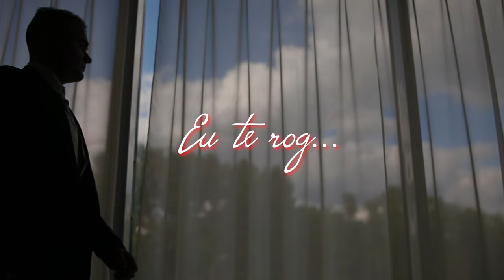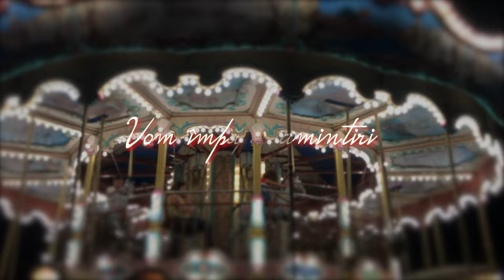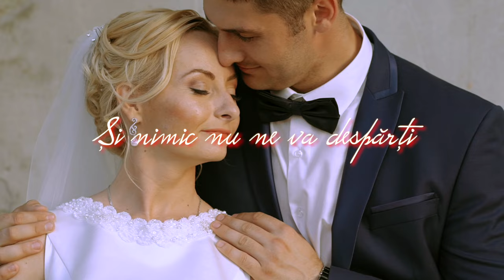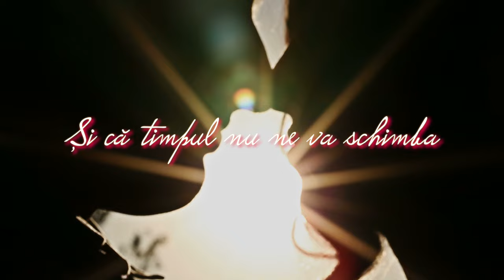direcția 5 - Îți promit (Official Video)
Disc: Muzică, flori și poezie
Muzica. Marian Ionescu
Versuri: Liliana Ștefan